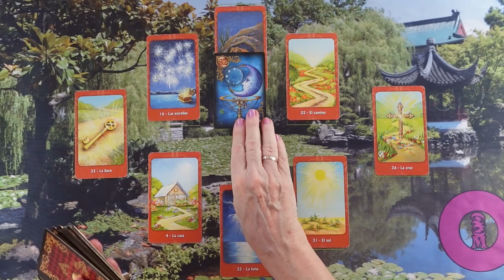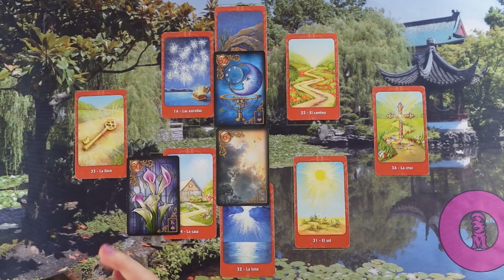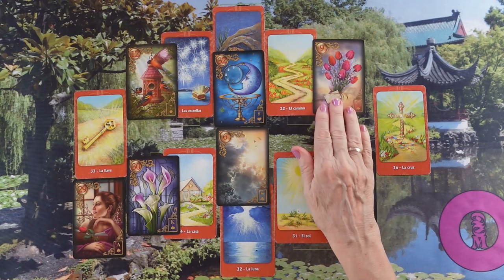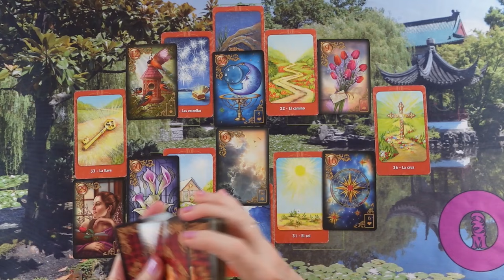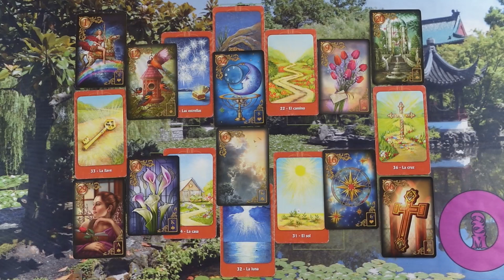ORAKEL a szerelmi kapcsolatodra ❤Jóslás